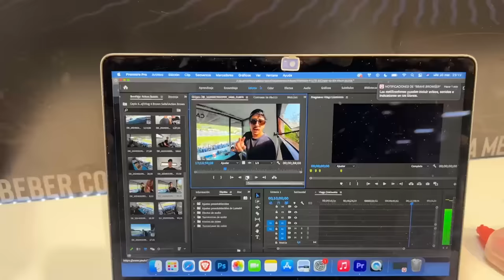Conoci el ESTADIO mas LINDO del ASCENSO ARGENTINO | Gimnasia & Tiro de SALTA vs. Alte Brown (Vlog)